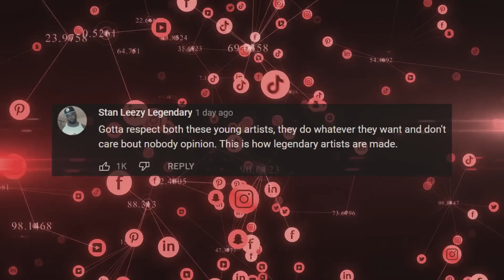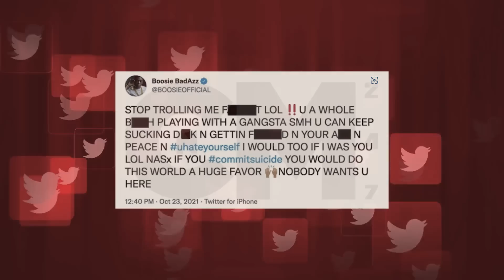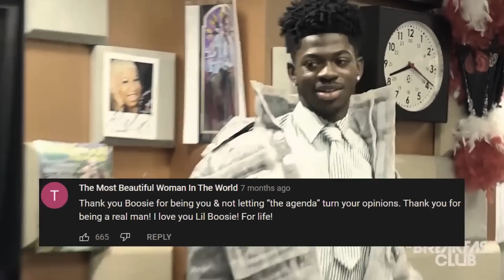Boosie SLAMS NBA YoungBoy For Doing Song With Lil Nas X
Recently Lil Nas X and NBA YoungBoy made a track together and it quickly drew the attention of the whole hip-hop world because of the controversial message that it sends out. One of the people who immediately saw what’s going on was Boosie Badazz and he just had to slam YB for doing a song with Lil Nas X.

So what is this new Lil Nas X joint about and why did Boosie call out YoungBoy and Nas X? How did the collaboration between Nas and YB even happen?